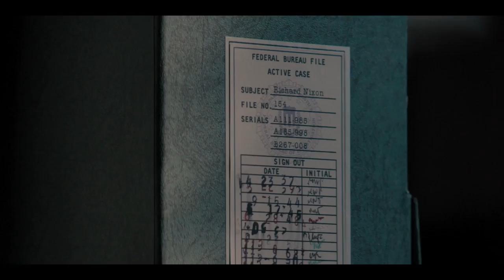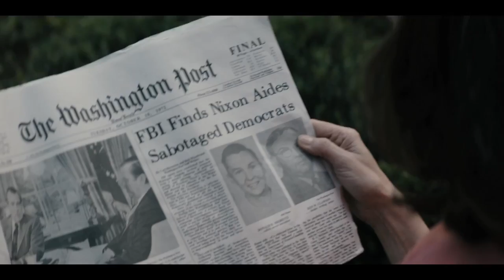Mark Felt - The Man Who Brought Down the White House | Liam Neeson is Deep Throat in first trailer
Mark Felt - The Man Who Brought Down the White House Official Trailer: Check out the new trailer for the biopic written and directed by Peter Landesman and starring Liam Neeson.

Mark Felt - The Man Who Brought Down the White House centers on “Deep Throat”, the pseudonym given to the notorious whistleblower for one of the greatest scandals of all time, Watergate. The true identity of the secret informant remained a mystery and source of much public curiosity and speculation for more than 30 years. That is until, in 2005, special agent Mark Felt shockingly revealed himself as the tipster. This unbelievable true story chronicles the personal and professional life of the brilliant and uncompromising Felt, who risked and ultimately sacrificed everything – his family, his career, his freedom – in the name of justice.